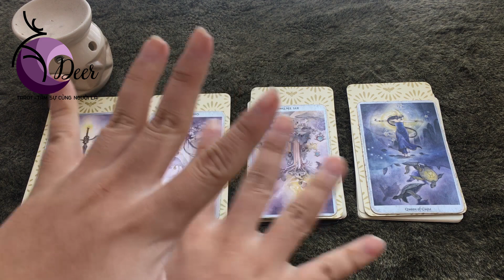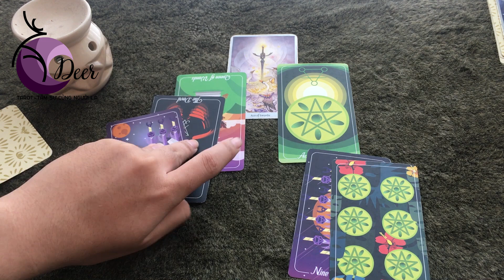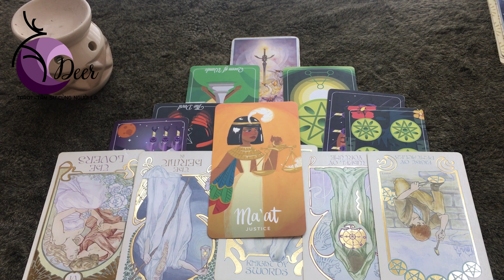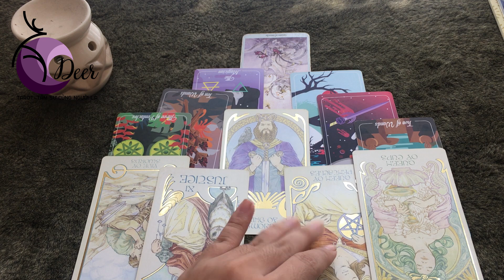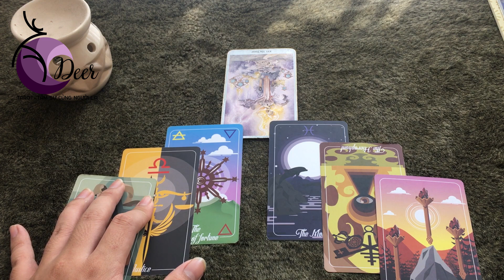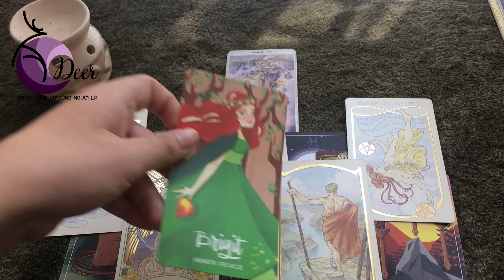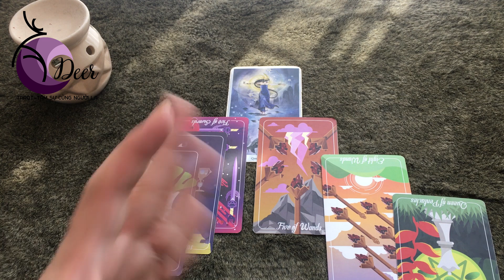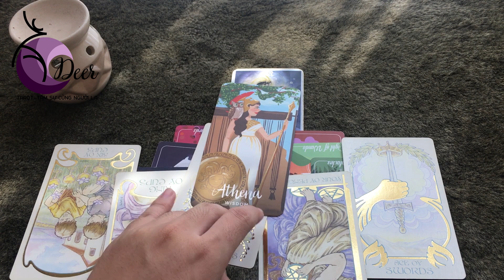Người ấy như thế nào khi bạn ra đi? Chọn một tụ bài.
Chào bạn!
Tình hình Covid19 ngày càng biến động, mọi người nhớ giữ gìn sức khỏe và hạn chế ra nơi đông người nha.
Nay DEER trải các tụ bài về mối quan hệ cũ, xem xem họ nghĩ gì về mình nha. Tụ bài hôm nay siêu cảm ơn bạn Thịn Ming đã đóng góp.  Nếu muốn DEER trải bài về vấn đề gì thì nói DEER hay nha.
Các bạn nếu muốn DEER trải bài về vấn đề gì thì cứ cmt nhé.